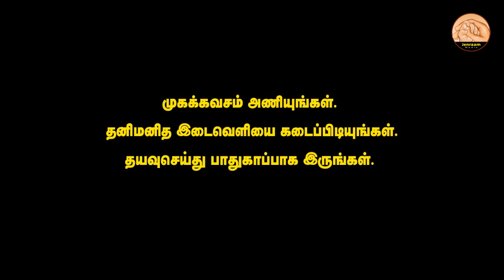காந்தி, நேதாஜி,பகத்சிங் உண்மையான தேசபக்தர்கள் | Marupakkam | Gandhi| Bagat Singh | Inquilab